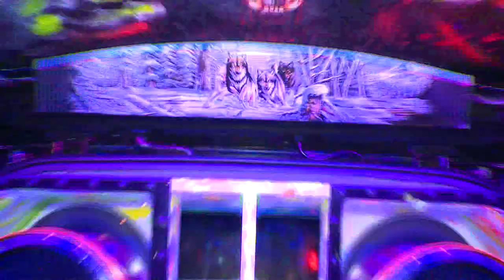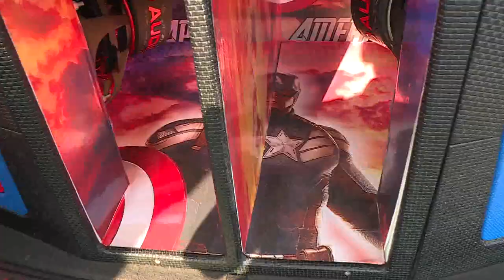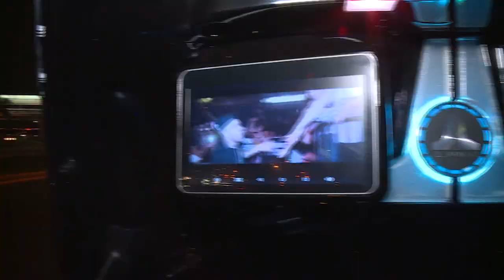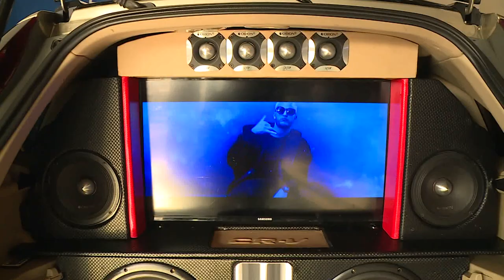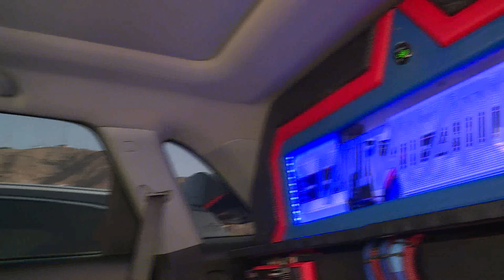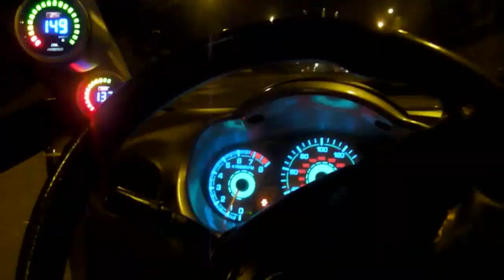RÁPIDOS Y FURIOSOS AUTOS TUNING EN EL PERÚ / CAR AUDIO / PUERTAS LAMBO JTS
JAPAN TUNING SUDAMERICA ®

QUIERES MODIFICAR TU AUTO CON PUERTAS LAMBO DOORS CONTÁCTENOS!! VIAJAMOS A TODOS LOS PAÍSES DE SUDAMÉRICA
Nosotros contamos con la experiencia y el profesionalismo ganado desde el año 2004
STAFF ERIK RAMIREZ MODIFICADORES PROFESIONALES
::: Información Términos y Condiciones de COMPRA ::::
PERU, ECUADOR, PANAMÁ, CHILE, MEXICO, BRASIL, BOLIVIA